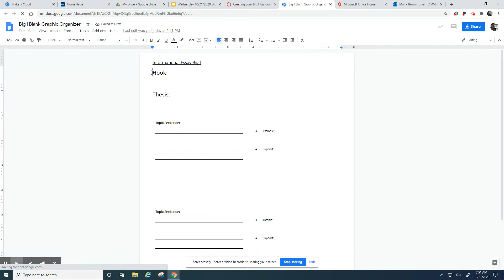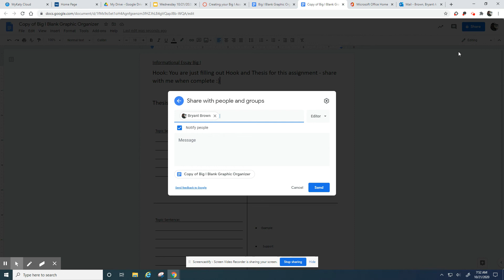How to Work the Big I Assignment with Hook and Thesis :)